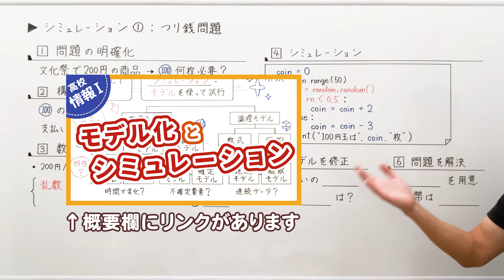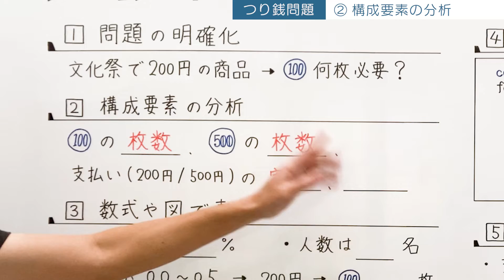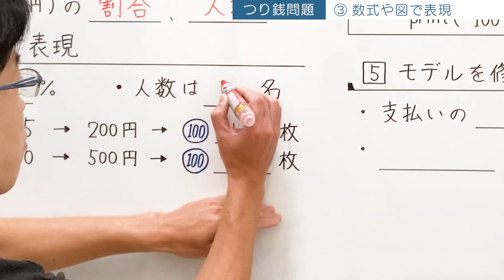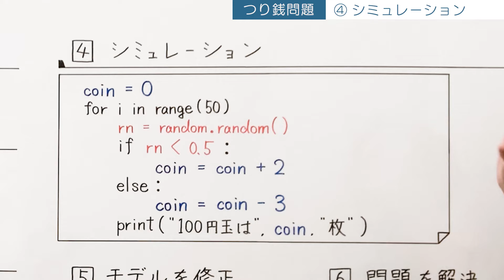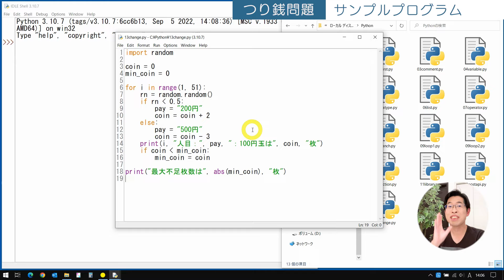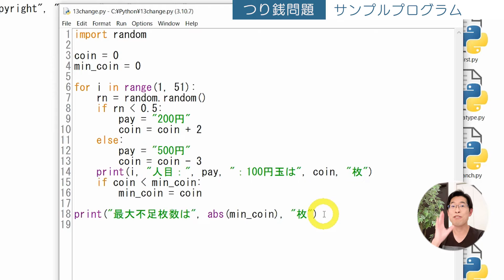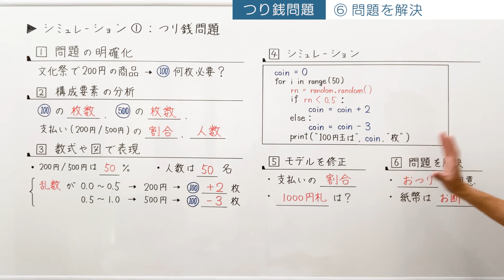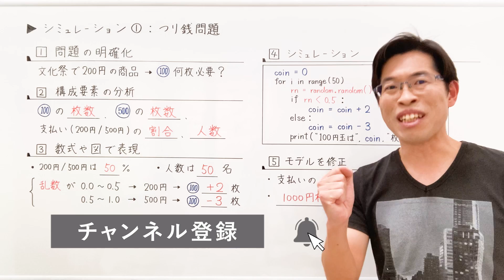モンテカルロ法でつり銭問題をシミュレーションしよう！【情報I基礎】Python 13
【高校情報I Python 13】モンテカルロ法でつり銭問題をシミュレーションしよう！ の授業動画です。
200円の商品を50人に販売するとき、おつりの100円玉は何枚必要か？をシミュレーションを使って解決します🎉
自分でプログラムを動かしたい高校生やプログラム初学者にオススメです！
《東京書籍「新編情報Ⅰ」P81、実教出版「最新情報Ⅰ」P152～155、数研出版「情報Ⅰ」P114～116、日本文教出版「情報Ⅰ」P154》

⭐楽しく無料でITを学ぼう！そんな想いで動画を作ってます😁

※右クリックでダウンロードできます（webブラウザ上で開くと文字化けする可能性あり）

👀関連サイト・動画はこちら！
▼授業ノートと完全攻略シート（PDF教材）

💡チャプター
00:00 今回のテーマ
00:57 全体の流れ
01:37 ①問題の明確化
02:17 ②構成要素の分析
03:14 ③数式や図で表現
04:49 ④シミュレーション
06:53 サンプルプログラム
10:42 ⑤モデルを修正
11:40 ⑥問題を解決
12:38 まとめ

🎵音源提供
DOVA-SYNDROME